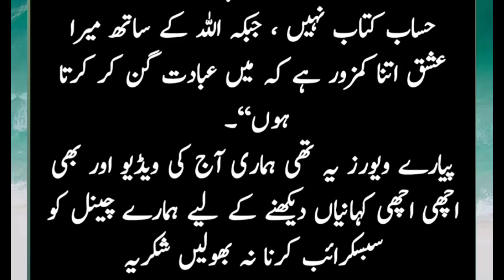rumi quotes in urdu | maolana rumi ke aqwal | molana rumi quotes